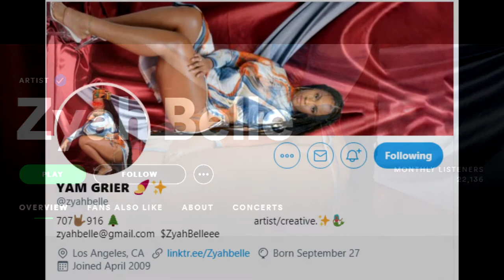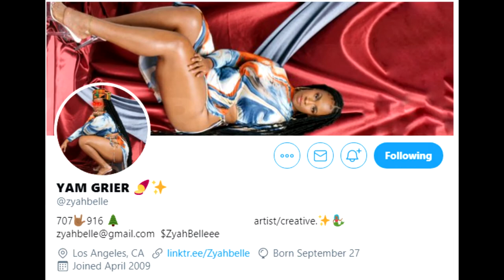(Artist Profile) Zyah Belle